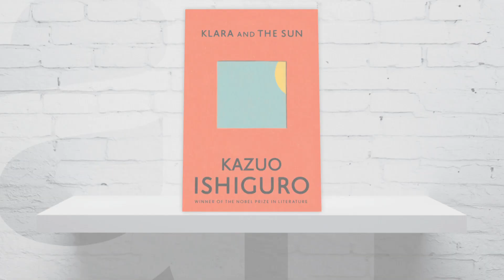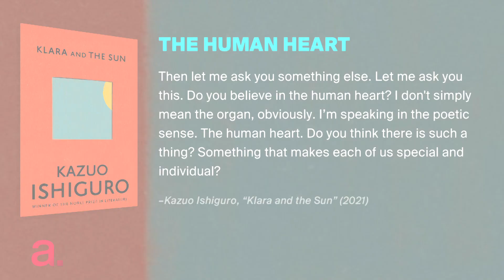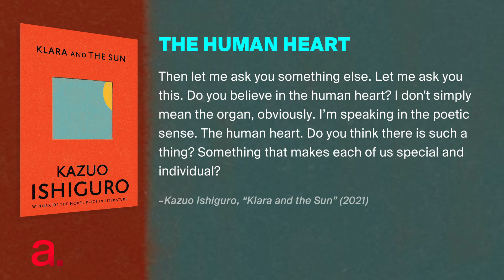Kazuo Ishiguro: A Nobel Novelist Searches for Hope | The Agenda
Kazuo Ishiguro, returns to The Agenda with his eighth novel, "Klara and the Sun-" his first since winning the Nobel Prize for Literature in 2017. The book describes a relationship between an AI (called Artificial Friend) and its owner. The New Yorker calls the work a continuation of Ishiguro's "ordinary, strange, godless allegories." He also discusses how his life has been altered by his Nobel Laureate status, and the pandemic.